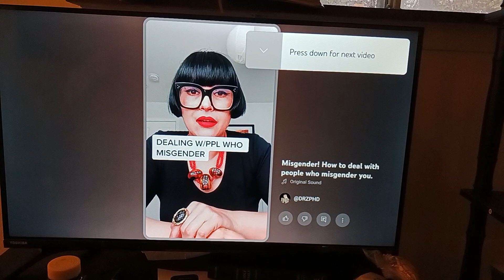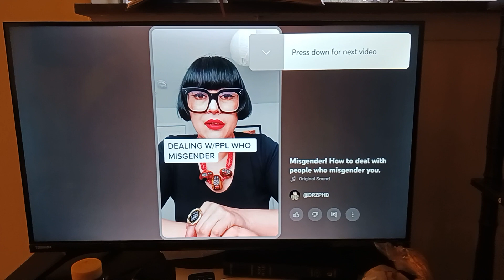No Lies Of Fairytales But True Facts